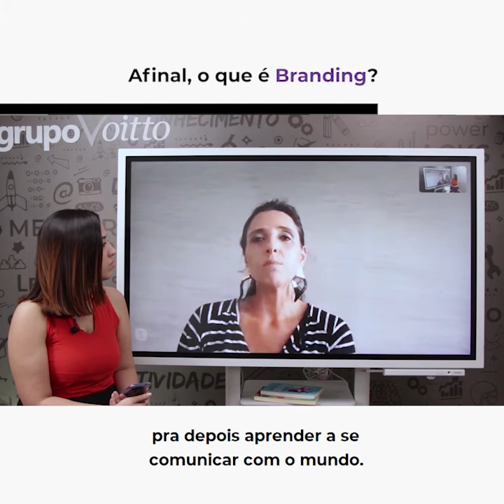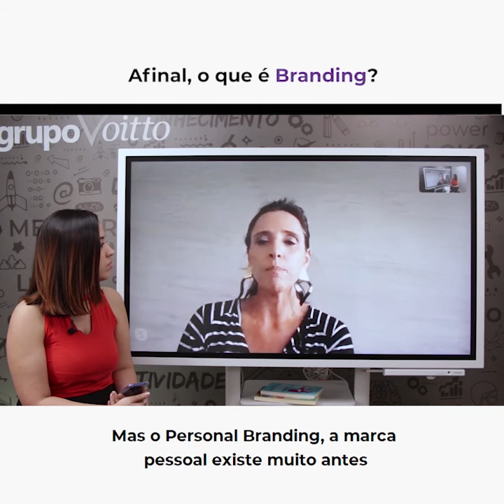O que é Branding? | Insights de Gestão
Mês do Consumidor: ofertas exclusivas com descontos de até 80%, além de bônus exclusivos, saiba mais Aproveite o Mês do Consumidor aproveitando ofertas exclusivas com descontos de até 80% além de bônus exclusivos, saiba mais Aproveite o Carnavoitto e inscreva-se em 6 cursos gratuitos com certificado, saiba mais Você sabe, afinal, o que é branding? Dê o play e descubra agora mesmo com a série Insights de Gestão!

🧲 Quer aprender a se apresentar bem e perder o medo de falar em público? Conheça nosso curso de Oratória e Técnicas de Comunicação

🎁 Aprimore seus conhecimentos sobre Branding com o nosso Workshop Personal Branding